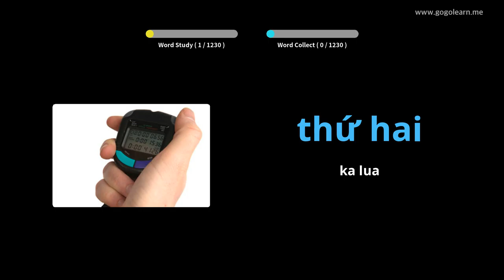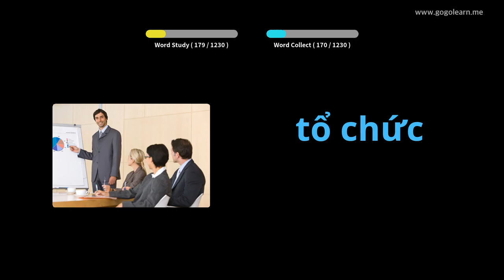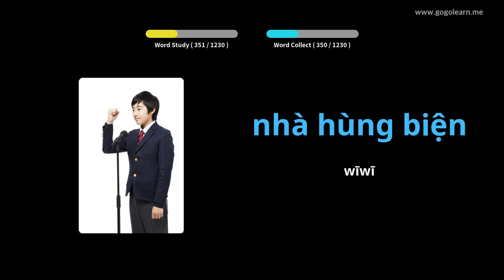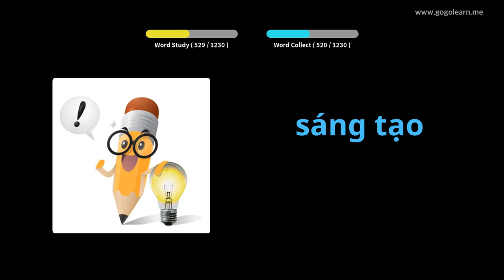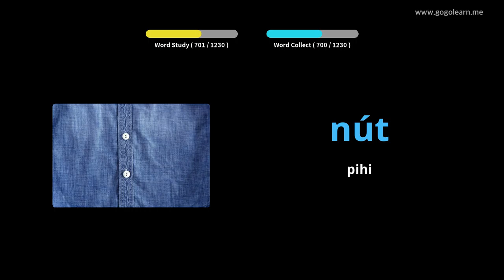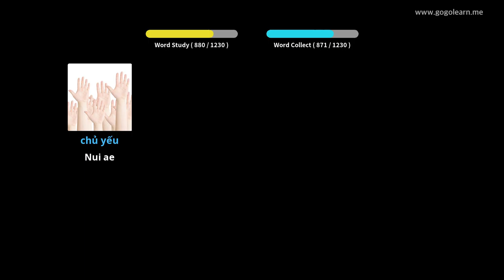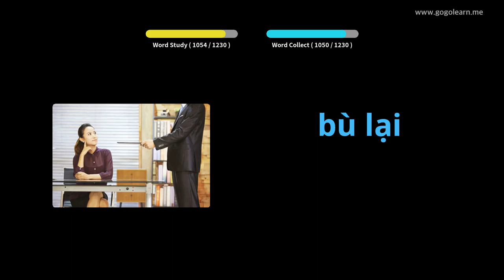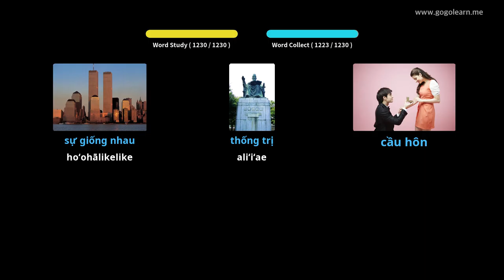Haumia haumāna Pukiki Vietnamese | Golearn